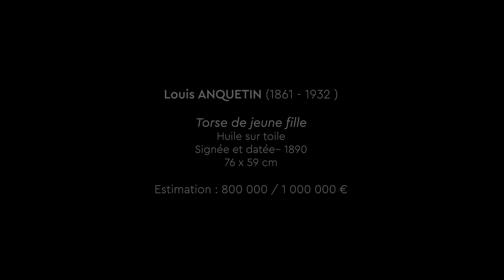Louis ANQUETIN, Torse de jeune fille - Vente aux enchères le 12 novembre 2022 - Clermont-Ferrand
Louis Anquetin, qui incarnait aux yeux de la critique et de ses pairs l’artiste le plus prometteur de son temps, ne s’attardait pas plus de quelques mois consécutifs sur un même style.
Entre 1883 et 1894, l’artiste expérimente chaque année ou presque un style nouveau : le Réalisme, le Romantisme, l’Impressionnisme, puis le Divisionnisme. En 1890, il réalise “Le torse de Jeune fille”. Dès son exposition, la toile suscite un vif intérêt de la part de la critique d’art de l’époque qui évoque le tableau avec admiration.

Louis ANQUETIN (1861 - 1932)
Torse de jeune fille
Oil on canvas
Signed and date 1890
76 x 59 cm
Estimate : 800 000 / 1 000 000€

Vente aux enchères : Samedi 12 Novembre 2022, à Clermont-Ferrand (France) à l'hôtel des ventes de Clermont Ferrand
Maîtres Vassy, Jalenques et Courtadon

Experts : Cabinet Maréchaux

C’est une femme de l’entourage proche de Louis Anquetin qui est représentée sur ce tableau “Torse de Jeune fille” : Juliette Vary. « Elle était la voisine à Montmartre de Toulouse-Lautrec, qui l’ayant remarquée, avait demandé l’autorisation à ses parents -Juliette avait alors 16 ou 17 ans- de la prendre pour modèle. Toulouse-Lautrec admirait son profil grec et l’a représentée plusieurs fois de profil. Anquetin prend ici Juliette Vary comme modèle et représente lui aussi son visage de profil, mais son torse est tourné de trois-quarts à gauche » explique l’expert Philippine Maréchaux.
Elle aura de nombreux admirateurs, car l’œuvre est rapidement exposée au Salon des Amis des Arts en 1890, au 7ème Salon des Artistes Indépendants 1 an plus tard, et à l’exposition Anquetin chez Cubat en 1897. C’est aussi cette toile qui servira de couverture au catalogue de l’exposition Anquetin la passion d’être peintre, à la galerie Brame et Lorenceau en 1991.
De rares privilégiés auront la chance de côtoyer la jeune femme chaque jour, durant de long mois, le collectionneur bien entendu, le futur acheteur également, mais aussi Maître Vassy

Le chef d’œuvre est plébiscité, sa qualité et sa beauté mettent tout le monde d’accord, dès sa création et jusqu’à nos jours.